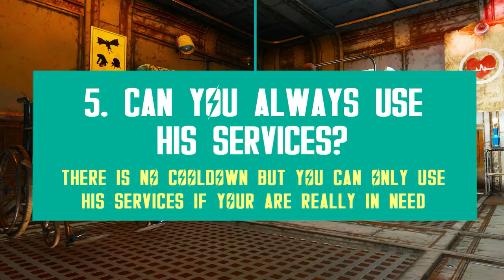Ally: Solomon Hardy Feature Overview | 13 Things to Know! | Fallout 76 Steel Dawn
Solomon Hardy is part of the Season 3 free rewards and he is a new lite ally with medical services. Besides a decent amount of background story, this Fallout 76 BOS ally can also patch you up or even sell you aid items. Moreover, you are able to customize his personal spawn item, which is the medic station. This new ally can be extremely useful for some players but there are also some heavy bugs that can prevent you from accessing the new features. Here are 13 things you should know about Solomon Hardy!

⌛Timestamps:
00:00 - Intro
00:53 - 1. Solomon hardy is a BOS Doctor
01:53 - 2. Solomon Has Details About the BOS California
02:54 - 3. He Also Comes With Plenty of Lore
03:29 - 4. Solomon Offers 4 Paid Services
04:26 - 5. Medical Service Limitations
05:17 - 6. Solomon Cannot Cure Your Addictions
05:54 - 7. He is Also a Trader for Aid Items
06:58 - 8. You Can Customize His Medic Station
07:55 - 9. This New Lite Ally Can Get Frozen
08:54 - 10. Sometimes You Can't Talk to Him Either
10:08 - 11. He Will Never Pay Rent...
10:54 - 12. Wastelanders Inoculation Reference
11:24 - 13. Solomon Has Reactive Comments?
12:18 - Final Thoughts: Is Solomon Worth it?
13:53 - Outro